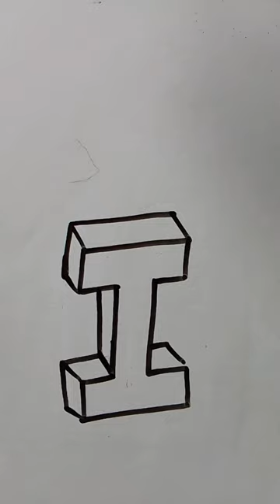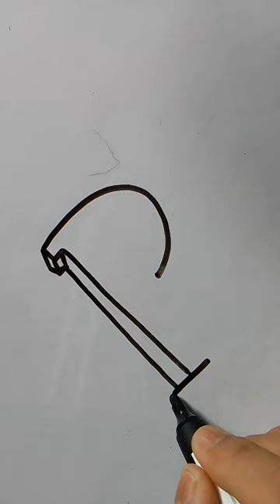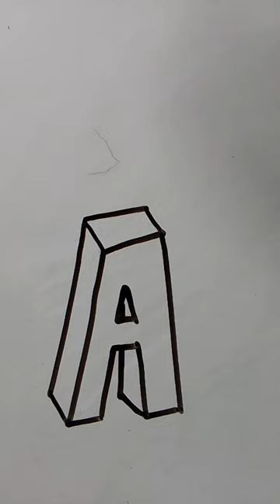My collections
Fun drawing